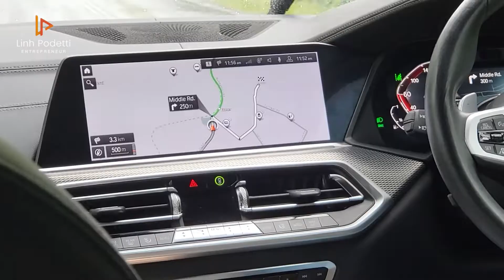Family Bonding Getaway & Karaoke With Us! | AirBnB Luxury Glass House at Exeter, NSW, Australia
Family and friends are so important in keeping you grounded and motivated to keep pursuing your goals and dreams. The world can be tiring but good company can be our rest. This is why spend another fun weekend with us as we drink and sing karaoke all weekend long in Exeter, New South Wales! Exeter is a small village in the Southern Highlands of New South Wales. It has an English town charm and feel that everyone loved! We're staying at Ellery Farm. Have you been here before?

Chapters
00:00 Trailer
00:23 Our location
01:35 Family members' arrival
01:50 Game time
02:50 Karaoke time
03:24 Suprising my in-laws by bringing over their friend
04:35 More Karaoke time

📹 𝐂𝐚𝐦𝐞𝐫𝐚

Get started on your Youtube journey with the 𝘿𝙈𝙋 𝙎𝙩𝙪𝙙𝙞𝙤 𝙆𝙞𝙩. You can achieve consistent set up, framing, and lighting across every video that you film without any crew. All you need to do is push one button to start filming with professional results. Installation includes training, software support, studio-grade audio, video and lighting, and a teleprompter.

🚀 WORK WITH MY BUSINESS:
We help business owners to scale their businesses through the following ways: